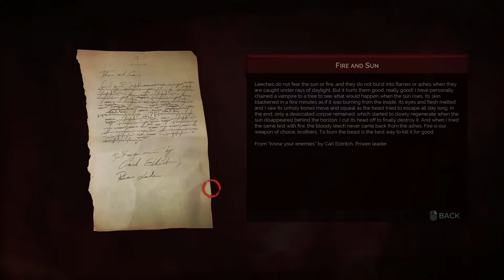COma Plays: Vampyr | Part 1: Straight out of bloodthirst